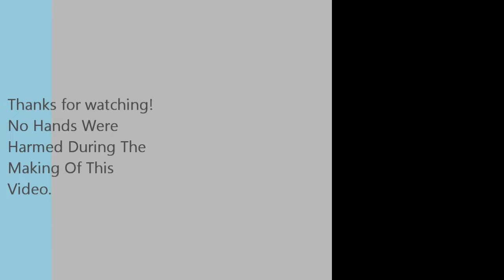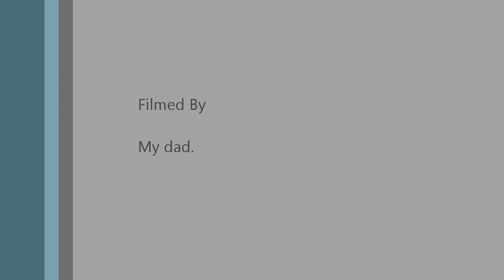Heidi The Jumping Jack Russell. [Read Desc]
This is a video you need to watch to the end as there is a funny bit near the end.